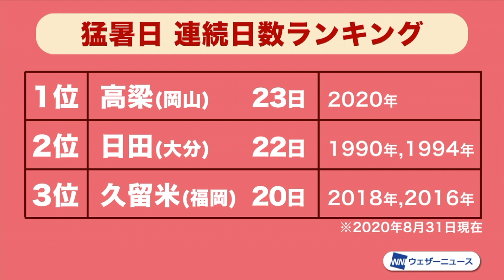【最長記録】岡山県高梁は23日連続猛暑日に／ウェザーニュース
8月最終日となった31日(月)は、西日本から東海にかけて厳しい残暑となりました。岡山県高梁市は今日も35℃を超えて、日本歴代最長の23日連続の猛暑日となりました。